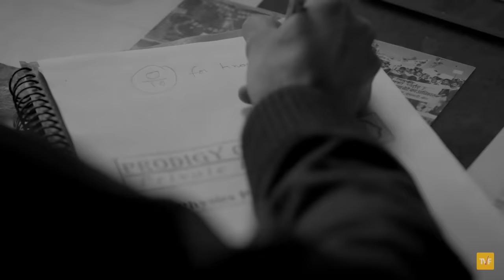Jeetu bhaiya Kota Factory Motivational video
This clip has been taken from TVF series Kota Factory.